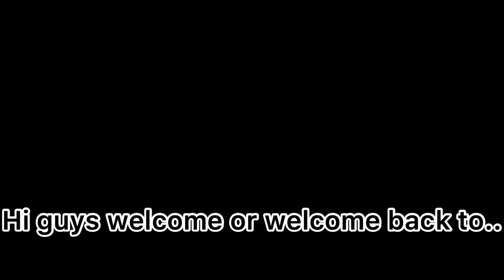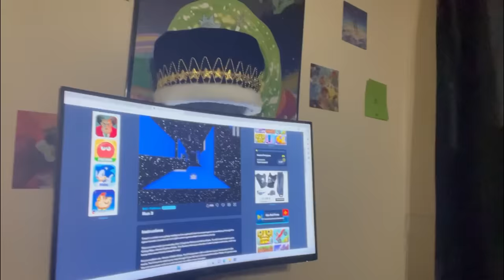BEING MEAN TO ROMAN FOR 24 HOURS.. *PRANK* (had to get my lick back🤷🏽‍♀️)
comment of the day: was this a W prank?

DONT FORGET TO ALWAYS MAKE IT YOUR WORLD🌎

Thank you to everyone who was in this video!!

Upload days: Wednesday & Friday